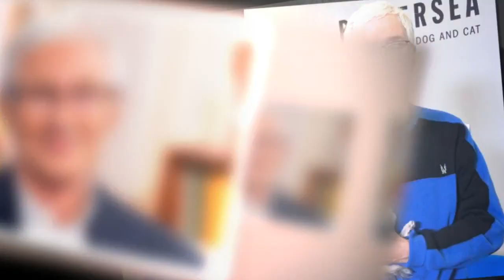Paul O'Grady's £6.4m fortune unveiled as charity praises 'generosity'